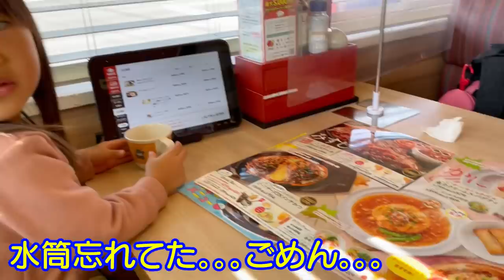パパと双子の休日ルーティン！！公園行って！外食！！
二卵性男女双子赤ちゃん生後3歳0ヶ月＆1ヶ月　パパと休日公園行ってご飯食べてくるのが週末のお決まりになってきた！真冬が過ぎたらはる君も一緒に公園行けるかな？